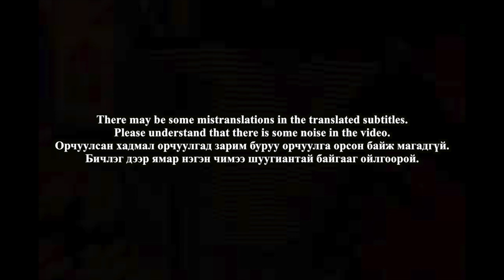🇲🇳🇰🇷🔥Korean Hiphop Junkie react to UB FREESTYLE Ep-5 Gangaa x Pacrap (MGL/ENG SUB)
I didn't have time to shoot OG BRO's FREESTYLIN. I'll shoot it next time!
Би OG BRO-ийн FREESTYLIN-ийг буудаж амжаагүй. Дараагийн удаа буудна шүү!